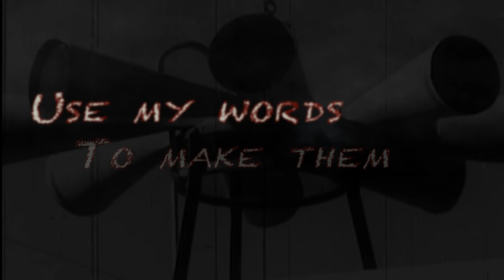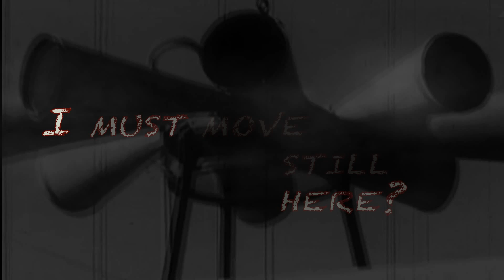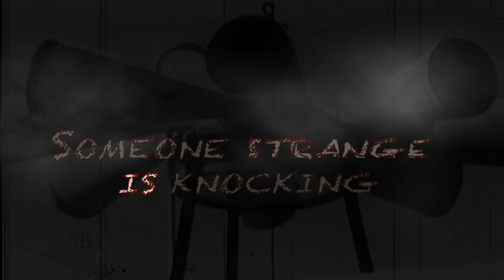Bronze Honey - Casus Belli [Lyric Video]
P&C BRONZE HONEY. Lyrics & music: Uri Dov, vocals: Polly Gutman.
Produced by Raz Klinghoffer & A.Sh. (Avi Shabat)
Mastered by Chris Bauer, Audiomasteringservice.com, Passau, Germany.
Lyrics video by Uri Dov. Released- JUL2014. For lyrics choose "show more"

It was a bright and sunny day when this all started
It was an old familiar song calling us to go

I was told not to raise a hand
Use my words to make them understand
But can it be completely black or white?
It all depends upon the situation
Some prefer guns to mediation
And now I see that sometimes they're right.

Are you ready? Someone strange is knocking at your door
Take your helmet, whet your knife; heed the call to war

Winding roads and hostile faces
There is no time for hesitation
All they need is just one mistake
Suddenly, I'm feeling fear
Paralyzed, am I still here?
I must move but do I dare to go?

It was an old familiar song calling us to war